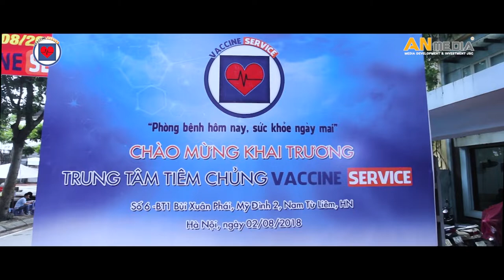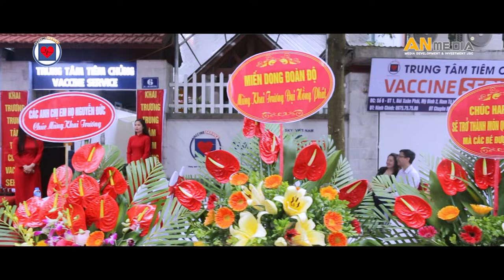Các bước tổ chức sự kiện Khai trương cơ bản - Nhận sự & Thiết bị sự kiện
Cùng An Event nhìn lại những khoảnh khắc ấn tượng của buổi lễ khai trương Trung tâm tiêm chủng Vaccine Service cùng những vũ công, ca sỹ xinh đẹp...

An Event - Công ty tổ chức sự kiện và cho thuê thiết bị sự kiện. Chuyên tổ chức sự kiện khai trương tại các tỉnh Miền Bắc Việt Nam.

Xem clip Lễ khai trương An Event tổ chức thực hiện:
- Tổ chức lễ khai trương Trung tâm thương mại Mac Plaza
- Tổ chức khai trương Showroom Oto sang TF1 Auto
- Tổ chức lễ khai trương Showroom Everon
- Tổ chức lễ khai trương Bệnh viện Favina
- Tổ chức lễ khai trương Nhà hàng Hải sản Bảo Chi
- Tổ chức lễ khai trương Khu vui chơi trẻ em Smart Kids Play Ground SKP
- Tổ chức lễ khai trương Thẩm mỹ viện Shio Spa
- Tổ chức lễ khai trương Spa Tâm Sen
- Tổ chức lễ khai trương Trung tâm tiêm chủng Vaccine Service Nam Từ Liêm
- Tổ chức lễ khai trương Công ty Retek
- Tổ chức lễ khai trương Cửa hàng thời trang H&H

Chúng tôi chuyên cung cấp thiết bị tổ chức lễ khai trương:
1. Cho thuê Sân khấu khai trương
2. Cho thuê Backdrop khai trương
3. Cho thuê Âm thanh Ánh sáng khai trương
4. Thi công Photo booth check-in
5. Cho thuê Bàn ghế tiệc
6. Cho thuê Bàn đại biểu - Bàn lễ tân
7. Cho thuê Ghế banquet
8. Cho thuê Bàn cocktail – Ghế bar
9. Cho thuê Bộ cắt băng
10. Cho thuê Ô lệch tâm
11. Cho thuê Quạt điều hoà
12. Cho thuê Quạt công nghiệp
13. Cho thuê Cột inox khai trương
14. Cho thuê Standee khung sắt khai trương
15. Cho thuê Thảm đỏ trải lối đi

An Event cung cấp nhân sự tổ chức sự kiện Lễ khai trương:

An Event là đơn vị Cho thuê thiết bị sự kiện, Cung cấp nghệ sỹ sự kiện và Tổ chức sự kiện trọn gói.

Cam kết cho thuê thiết bị tổ chức lễ khai trương GIÁ TỐT:
- An Event trực tiếp cung cấp thiết bị, kho xưởng tại 50 TT2 Văn Phú, Hà Đông, Hà Nội

Truy cập Website xem hàng trăm sự kiện An Event tổ chức (Hình ảnh thiết bị và nghệ sỹ, Báo giá chi tiết):
- Tổ chức Sự kiện Truyền hình trực tiếp trên VTV1, VTV2...
- Tổ chức Sự kiện của các tập đoàn lớn: Viettel, Hòa Phát, Vietcombank, Quỹ dân số liên hợp quốc, VPBank, Gamuda..
- Tổ chức lễ Khai trương, Hội thảo, Hội nghị khách hàng, ...